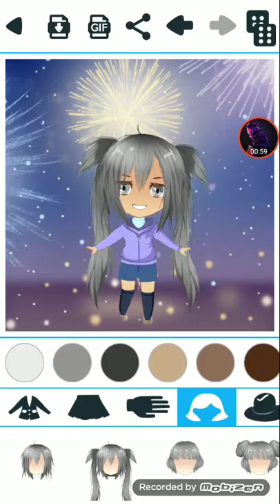NO SOUND DOOD